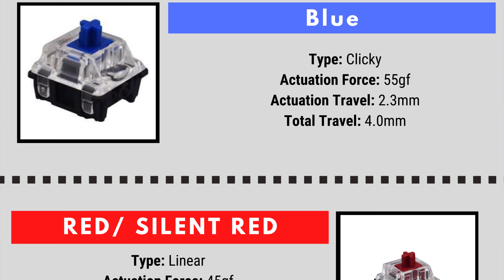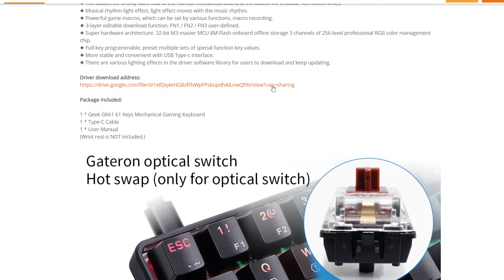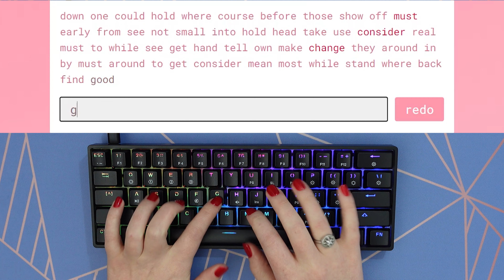GK61 Review | Mechanical Keyboards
Hey, guys!  I'm so excited for this video, it's my first ever collaboration!

Here's my full review of the Geek GK61, courtesy of Banggood!  This is a very solid keyboard for the price and I highly recommend it if you're on a budget.

Video Equipment:

Camera (Sony ZV-1)
Memory Card
Camera Cage
Camera Support Grip
Camera Stand
USB C Charger
Camera Microphone
Camera Mic Cable
Ring Light with Stand